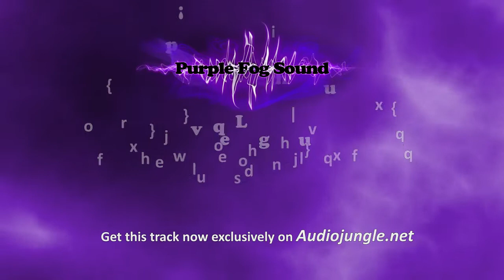Royalty-Free EDM Music - Do Not Disturb by PurpleFogSound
A punchy and upbeat dance track with a slight touch of darkness.

Featuring Cymbals sweep fxs, various layers of synths, processed drums and a talkbox bass, this track delivers a punchy and catchy hook!

Available only on Audiojungle. Get this track now!